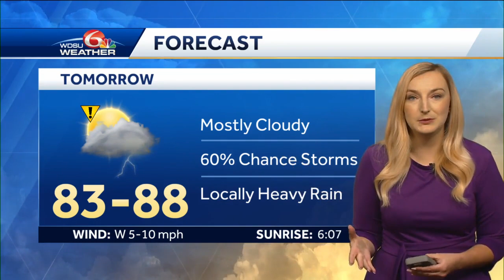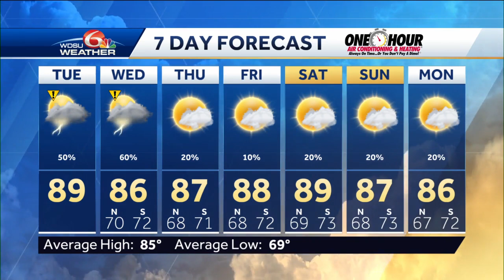Scattered Storms Today & Tomorrow